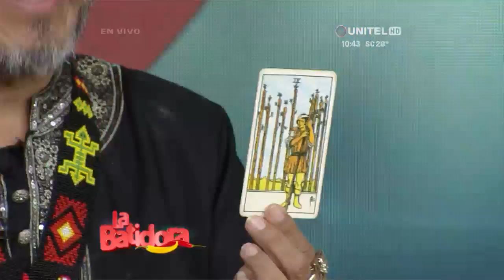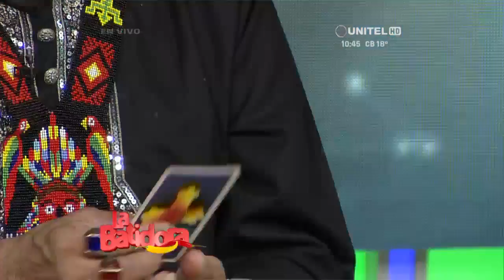Entérate de lo que te depara el futuro con el horóscopo de La Batidora - 07/05/2018 - 2 de 3